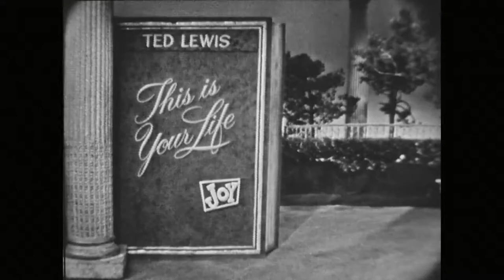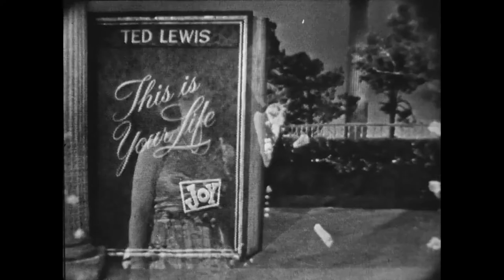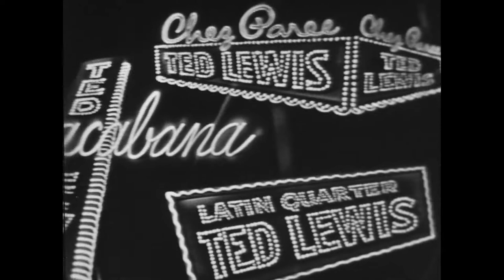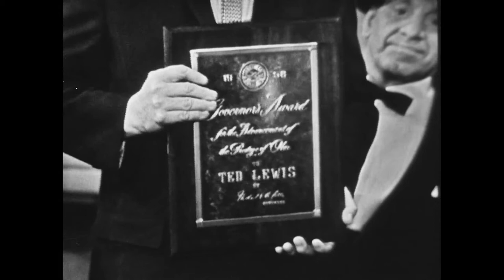Ted Lewis on This Is Your Life (1959)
Ted Lewis (Theodore Leopold Friedman 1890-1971) on "This is Your Life" hosted by Ralph Edwards.  Originally aired March 4, 1959.